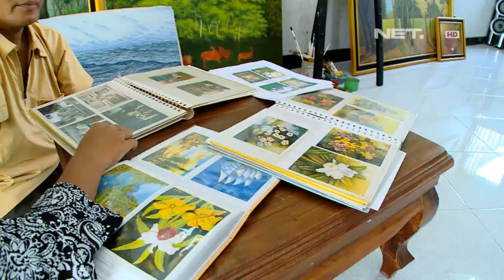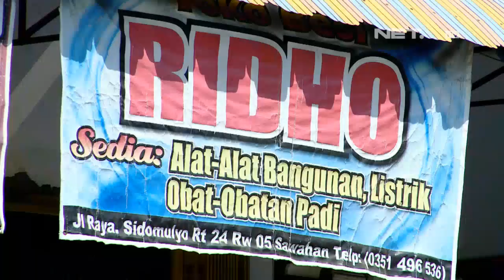NET17 - Pelukis dengan keterbatasan fisik